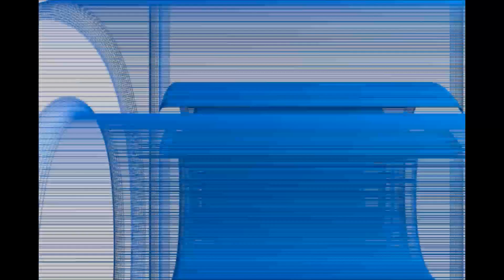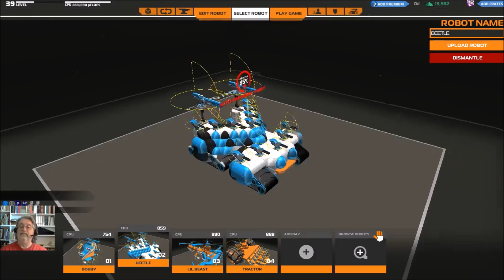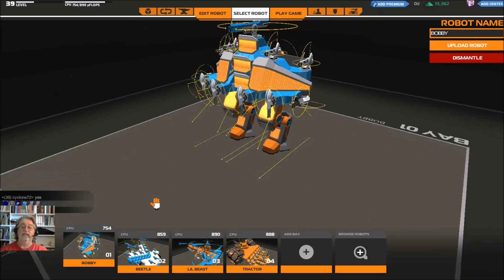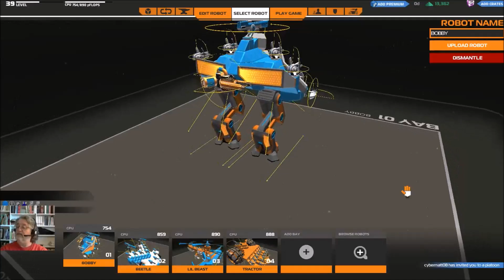EPIC NOOB 27 - BATTLE ARENA W/ CYBERMATT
Cybermatt found me in the game and invited me to platoon. I may not have been much help today but we had fun.